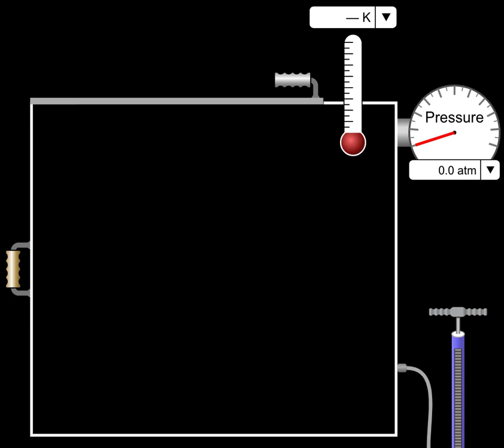How a particle creates pressure in a container